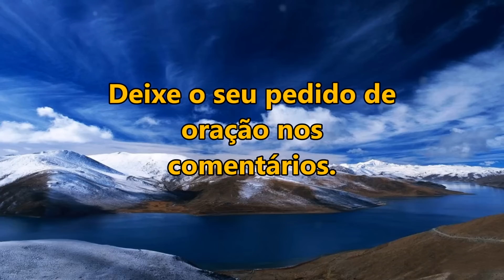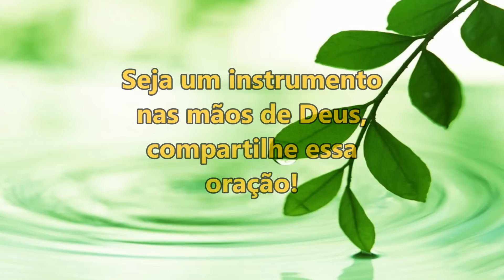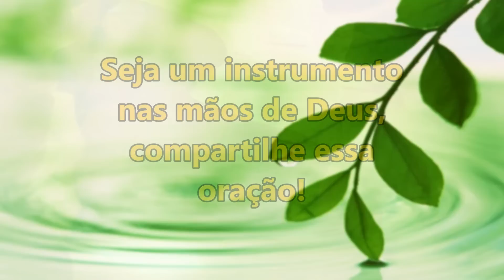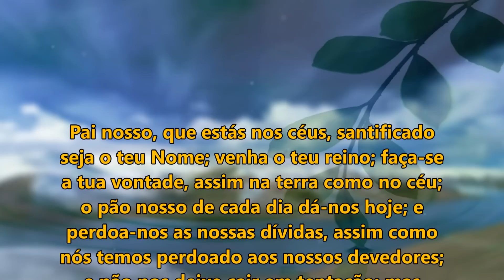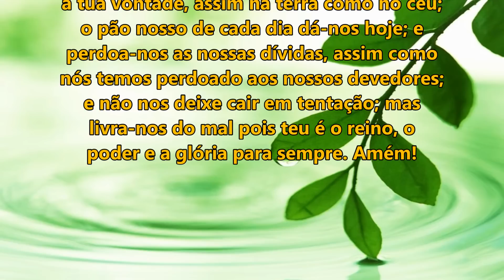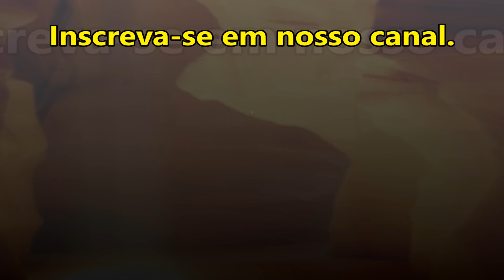((🔴)) ORAÇÃO DA MANHÃ DE HOJE: AS BÊNÇÃOS DA PALAVRA DE DEUS VIRÃO SOBRE VOCÊ! TERÇA 25 DE JULHO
salmo 91

ORAÇÃO DA MANHÃ DE HOJE AS BÊNÇÃOS DA PALAVRA DE DEUS VIRÃO SOBRE VOCÊ!